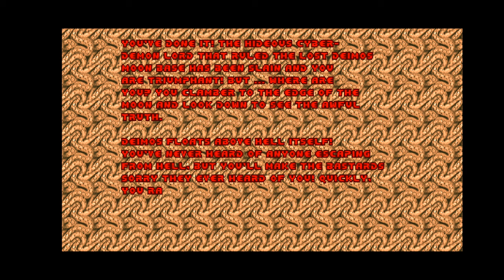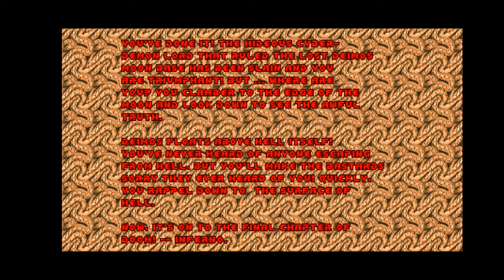Doom [Mod] Deathless - Chapter 2 Ruthless - Part 3/3 (Gameplay)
It was the moon of Hell all along!